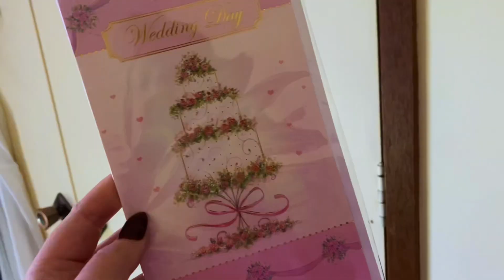FINALLY WRAPPING PRESENTS!! Vlogmas day 15